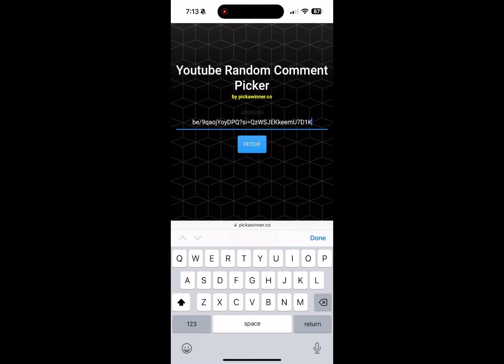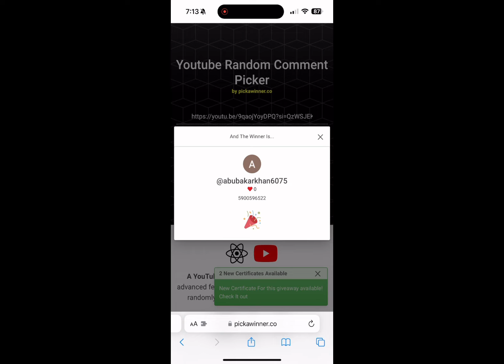NEW PIRATE ULTIMATE SET | MYSTIC KRAKEN ACE32 I CRATE OPENING | 2 LUCKY WINNER | PUBG MOBILE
NEW PIRATE ULTIMATE SET | MYSTIC KRAKEN ACE32
I CRATE OPENING | 2 LUCKY WINNER | PUBG MOBILE

Ultimate spin
Ultimate set crate opening
Ultimate crate opening
New crate opening
Crate opening
Abyssal captain
Spectral admiral set
Mystic kraken ace32